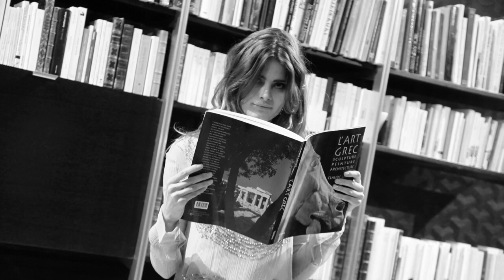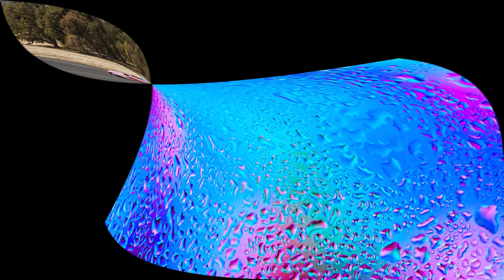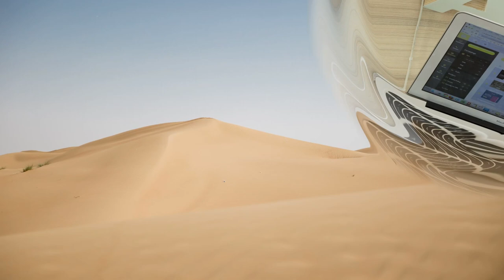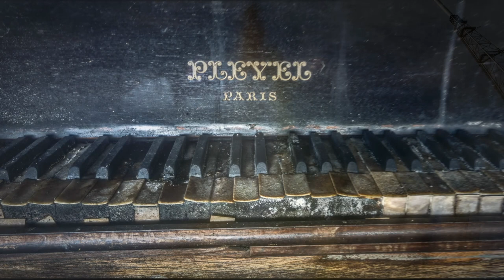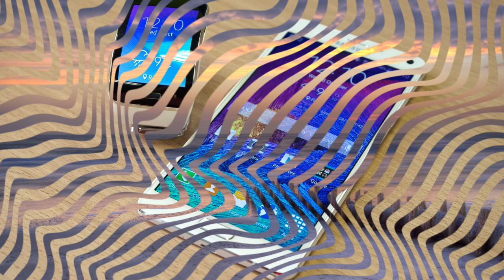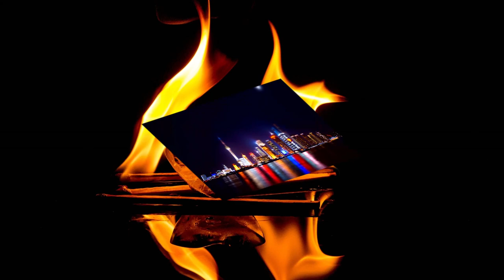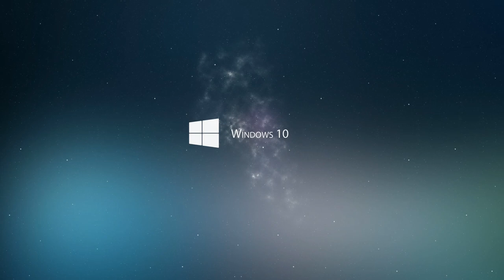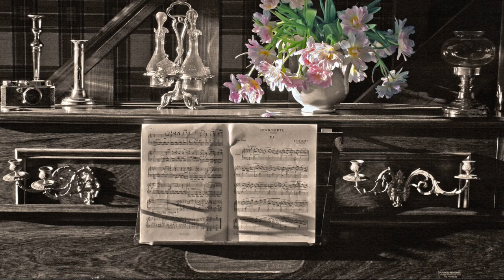Entspannende Klaviermusik, Beruhigende Musik, Meditationsmusik, Instrumentalmusik, small emotions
Entspannende Klaviermusik, Beruhigende Musik, Meditationsmusik, Instrumentalmusik, small emotions musik. Surround-Sound (5.1) Ultra-HD Wallpapers / PICTURES:
"ES_The Sun Will Rise - Bireli Snow" "ES_The Sweet Thought of You - Headlund" "ES_The Sweetest Nectar - Trace Way" "ES_The Sweetness in Him - Heath Cantu" "ES_The Trauma of Loss - Miles Avida" "ES_The Two of Us - Line Neesgaard" "ES_The Valley - Eric Feinberg" "ES_The Warmth of Loneliness - Breathing Tides" "ES_The Way You Look - Eric Feinberg" "ES_The Way You Smiled Back - Christian Andersen" "ES_The Weaver - Caponium" "ES_The Weight Of Water - Alan Ellis" "ES_The World in Our Hands - Headlund" "ES_The Worst Call - Jon Bjork" "ES_The Yes or No Song - Headlund" "ES_Therapy - Bireli Snow" "ES_There Are Days - Lalo Brickman" "ES_There Is No Me - August Wilhelmsson" "ES_There You Are - Peace Reels" "ES_There's Still You and Me - Miles Avida" "ES_These Candles - Joseph Alesci" "ES_These Other Things - Christophe Gorman" "ES_These Waves - Headlund" "ES_Things Don't Seem the Same - Emil Axelsson" "ES_Things Found in Dreams - Jay Varton(1)" "ES_Things Found in Dreams - Jay Varton" "ES_Things That Matter - Frank Jonsson" "ES_Thinking of Us - Miles Avida" "ES_Third Wheelin' - Jerry Lacey" "ES_This Delicate Place (Scaled Down Version) - Silver Maple" "ES_This Is My Country - Eric Feinberg" "ES_This Is Where He Went - David Celeste" "ES_This Is Why We Love - Miles Avida" "ES_This Time I'll Let It Slide - Christian Andersen" "ES_This Time It's Not Real - Headlund" "ES_This Too Shall Pass - Peace Reels(1)" "ES_This Too Shall Pass - Peace Reels" "ES_Thistle - Vincent & A Secret" "ES_Thought I Told You - Eric Feinberg" "ES_Threads - Ebb & Flod" "ES_Three Beautiful Words - Eric Feinberg" "ES_Three Days - Heath Cantu" "ES_Three Dimensions Away - Christian Andersen" "ES_Three Moons - Headlund" "ES_Through the Eyes of a Wizard - Christian Andersen" "ES_Through the Fields (Acoustic Guitar Duo Version) - Martin Klem" "ES_Through the Haze - Breathing Tides" "ES_Throwaway Star - Sleeping Vines" "ES_Throws - Heath Cantu" "ES_Thursday - Lalo Brickman" "ES_Tick Tick - Rippled Stone" "ES_Tides of Time - Line Neesgaard(1)" "ES_Tides of Time - Line Neesgaard" "ES_Time And Time Again - Jon E. Amber(1)" "ES_Time And Time Again - Jon E. Amber" "ES_Time Bygone - Mabelle Jonsson" "ES_Time on My Hands - Headlund" "ES_Time Won't Tell - Emil Axelsson" "ES_Tingling - Christophe Gorman" "ES_Tino's Lullaby - Atlas Kind" "ES_Tiny Promises - Jon Bjork" "ES_Tiny Senses - Trace Way" "ES_Tiny Steps - Spectacles Wallet and Watch" "ES_Tiny Torches and a Sea of Fire - Christian Andersen" "ES_Tiny Treasures - Clarence Reed" "ES_Tip - Million Eyes" "ES_To Clarity - Airae" "ES_To the End - Rippled Stone" "ES_To Walk Away - Heath Cantu" "ES_To Whoever's Out There - Christian Andersen" "ES_Together (We Will) - Headlund" "ES_Together Again - Rachel Meyer" "ES_Together at Dawn - Joseph Alesci" "ES_Tomorrow's Rain - Hushed" "ES_Too Many Lost Souls - Line Neesgaard" "ES_Torn Apart - Infinity Ripple" "ES_Torn From Your Embrace - Jon Bjork" "ES_Torn_Cold - Vincent & A Secret" "ES_Touch the Surface - Atlas Kind" "ES_Touching Clouds - Headlund" "ES_Towards Dazzling Adventures - Isobelle Walton" "ES_Tower Talk - Christophe Gorman" "ES_Traditional Folksongs 3 - Traditional" "ES_Tragedy of the Few - Miles Avida" "ES_Tragic Departure - Atlas Kind" "ES_Tranquility - Drift Far Away" "ES_Tranquility Lane - Dawn, Dawn, Dawn" "ES_Translucent - Oscar Collin" "ES_Traveling Ghosts - Line Neesgaard(1)" "ES_Traveling Ghosts - Line Neesgaard" "ES_Traveling Liar - Headlund" "ES_Triumphant Return -

.If you like this website, you may even have found interesting information
I would be happy about a small donation, because I also have a lot of fun to do

Wenn Ihnen diese Website gefällt, haben Sie vielleicht sogar interessante Informationen gefunden
hier würde ich mich über eine kleine Spende freuen, den ich hab, auch viel kosten diesem Spaß zu machen